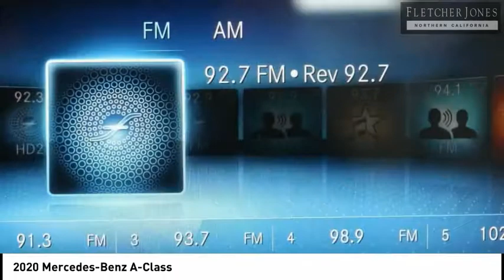2020 Mercedes-Benz A-Class Fremont CA 72533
2020 Mercedes-Benz A-Class  - Stock#: 72533 - VIN#: WDD3G4EB3LW039795

Check out this 2020 Mercedes-Benz A-Class.   Fletcher Jones Motorcars of Fremont presents this 2020 Mercedes-Benz A-Class A 220 Sedan. This Mercedes-Benz includes: PREMIUM PACKAGE Keyless Start Hands-Free Liftgate Auto-Dimming Rearview Mirror Power Door Locks Keyless Entry Blind Spot Monitor Power Folding Mirrors Remote Trunk Release BLIND SPOT ASSIST Blind Spot Monitor ALUMINUM TRIM W/LINES *Note - For third party subscriptions or services, please contact the dealer for more information.* There are many benefits to becoming a Fletcher Jones Owner. Complimentary services include car washes, Mercedes-Benz courtesy vehicles for extended repairs, complimentary pick up and delivery, multi point vehicle inspections and much more. Fletcher Jones Motorcars of Fremont, is a proud member of the family owned and operated Fletcher Jones Automotive Group. Weve had the pleasure of serving guests for over 70 years. We offer one of the largest new and pre-owned inventories in the bay area. Experience the Fletcher Jones Difference today! Contact the dealership today.